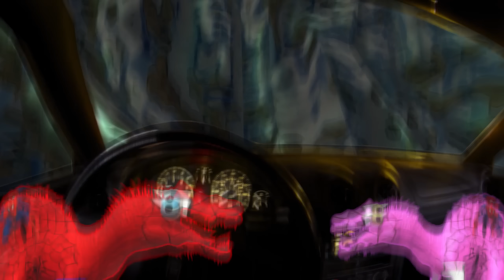Spiderman Trex vs Superman T-Rex Evolution Dinosaurs Fighting in Animal Revolt Battle Simulator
Superman T-Rex Evolution GODZILLA Jurassic World Dominion Prehistoric Planet is the ultimate battle between dinosaurs! Spiderman Trex vs Triceratops Velociraptors survive against the larger and tougher dinosaurs? Watch and find out in Jurassic World: Dinosaurs Jurassic World Evolution 2: Mosasaurus T-rex KingKong Giganotosaurus Velociraptor in Animal Revolt Battle Simulator gameplay!